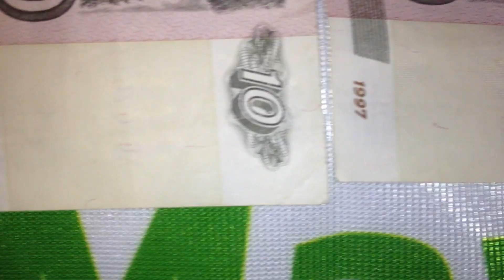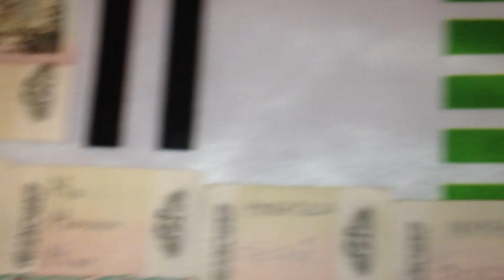МмМы шагаем по планете